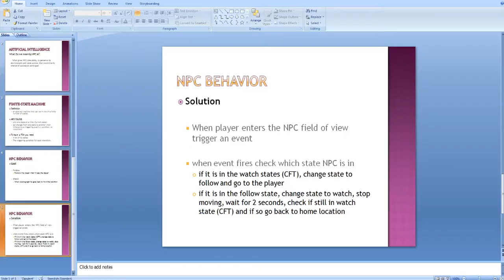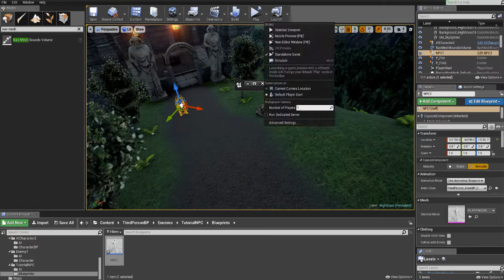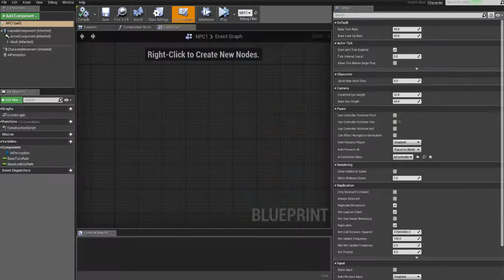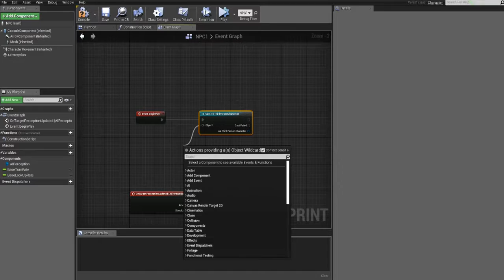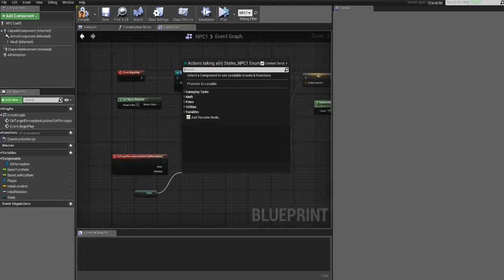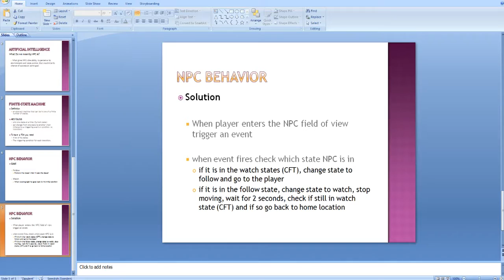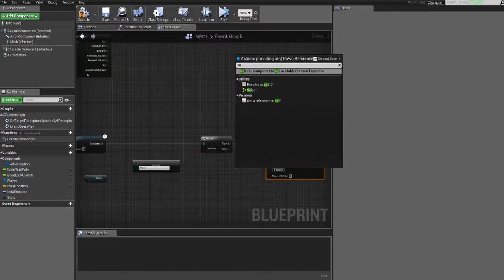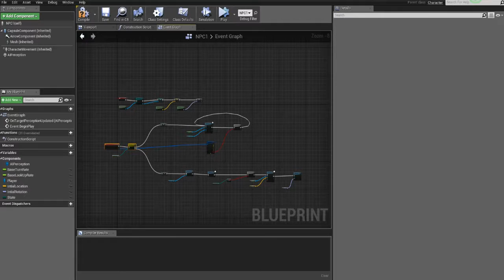UE4 Absolut Beginner Tutorial - Part 9: NPC/Enemy behavior (AI Perception)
Do you want to create you own games but don't know how to start?

Well you found the right video my friend.

The goal of these series is to have a person with no experience in game design or programming to a point where they have the tools necessary to  to create their own games in UE4.

In the coming couple of episodes, we will go over the basics of NPC artificial intelligence in unreal engine 4.